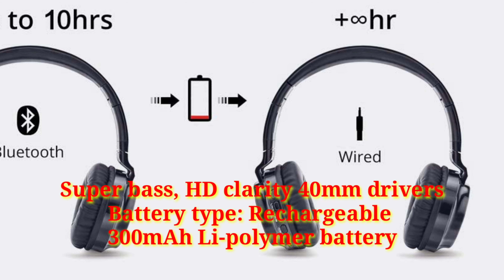Zinq Technologies Erupt 4155 Super Bass Bluetooth Earbuds 🔥🔥🔥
Zinq Technologies Erupt 4155 Super Bass Bluetooth On-Ear Headphones with Mic
Glide in the alloy developed world with slip-on and zero discomfort.  Enabled with the advanced Dynamic 40mm driver, the Zinc ERUP will ensure that you hear the notes above and below their playlist for their true sound.  Not only that, think of yourself as being ‘live in that concert’ wherever you feel light weight, flexible design makes Zinq ERUPT travel friendly.  Spend your day effortlessly with handsfree calling.  You can enjoy uninterrupted music all day long.  The padded comfort cushion lets you enjoy music without the pain that comes with regular headphones.  So what are you waiting for?